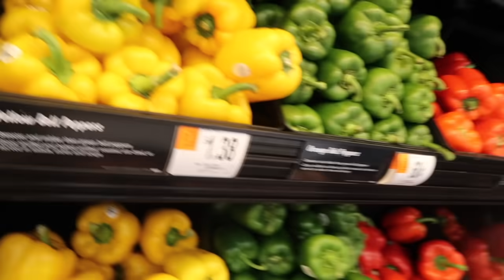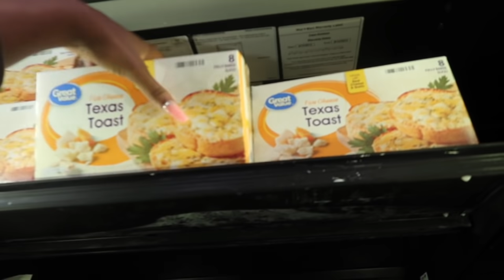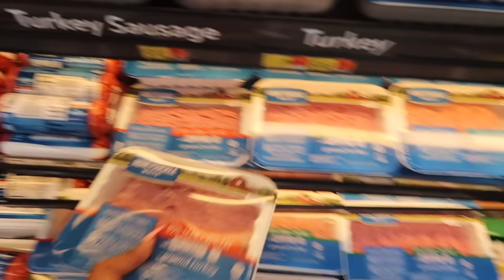I LOVE HIM.. (THE REASON WHY IVE BEEN GONE)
Welcome PGC SQUAD to my official youtube channel!  I’ll be bringing you new challenges, vlogs, and more!

NEW BANGERS every day 🔥